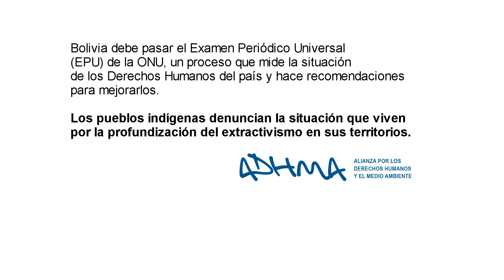Francisco Romero de Tariquia, defensores de la naturaleza de Bolivia en la ONU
En noviembre Bolivia tiene el Examen Periódico Universal (EPU) en derechos humanos de las la ONU.
Francisco Romero, campesino de la subcentral de la Reserva de Flora y Fauna Tariquía explica la importancia de la lucha por las a´reas protegidas y territorios indígenas en Bolivia.

Realización Fundación VIBRA